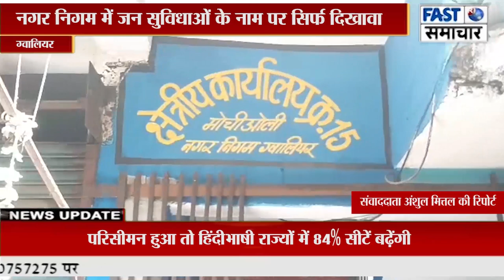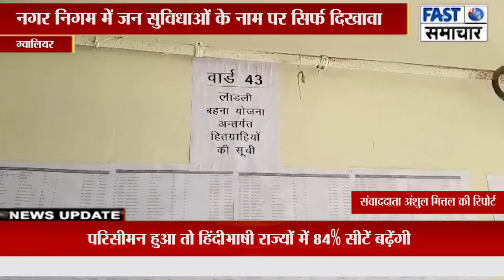नगर निगम में जन सुविधाओं के नाम पर सिर्फ दिखावा..